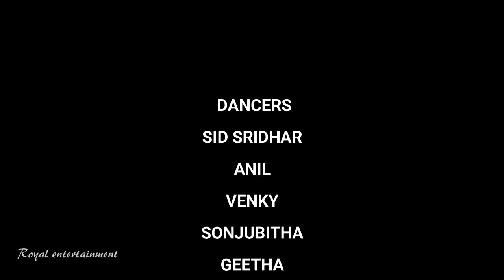YERAITEN SOURA NEW CHRISTMAS SONG 2021-22// YERAITEN...//ABHI//CHINNA//SUGUNAMMA//AKASH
YERAITEN